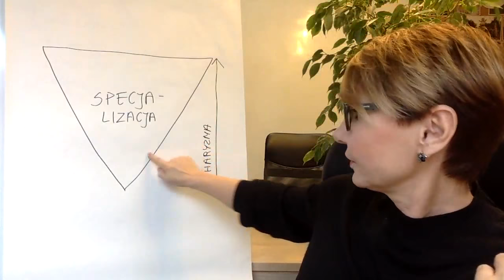Specjalizacja coachingowa a charyzma